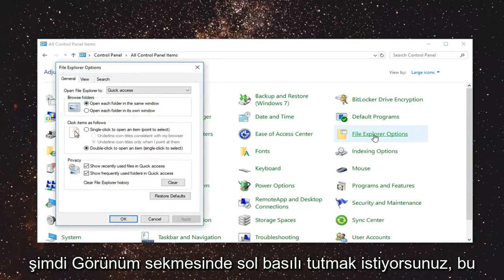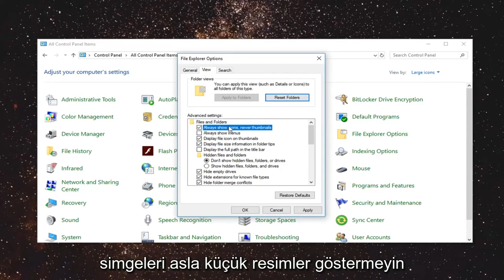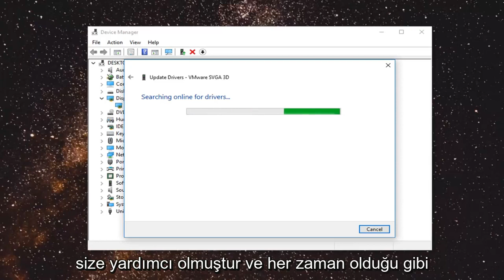Windows Ana Bilgisayar İşlemi Rundll32 çalışmayı durdurdu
Windows Host işlemini düzeltin RunDLL32 çalışmayı durdurdu.

Rundll32, 32 bit Dinamik Bağlantı Kitaplığı (DLL) dosyalarını yüklemek ve çalıştırmaktan sorumlu bir Windows yardımcı programıdır. Bu dosyalar veri ve program kodu içerir ve genellikle aynı anda birden fazla Windows programı tarafından kullanılır. Ofis bilgisayarlarınızdan birinde Rundll32'nin çalışmayı durdurduğunu bildiren bir mesaj görüntülenirse, kesin nedeni belirlemek zor olabilir. Sorun Rundll32 yardımcı programında, bozuk bir DLL dosyasında veya DLL'yi çağıran programlardan birinde olabilir. Diğer durumlarda, suçlu, kendisini geçerli bir Windows işlemi olarak gizlemek için Rundll32 yardımcı programıyla aynı dosya adını kullanan bir kötü amaçlı yazılım parçası olabilir.

Rundll32.exe, DLL'leri çalıştıran ve kütüphanelerini uygulamalar tarafından daha verimli kullanılabilecek şekilde belleğe yerleştiren bir işlemdir. Bu program bilgisayarınızın kararlı ve güvenli çalışması için önemlidir ve sonlandırılmamalıdır. Belirli rundll.exe dosyasının System32 klasöründe bulunduğunu kontrol edin ve emin olun. Eğer öyleyse, meşru Microsoft sürecidir; yoksa virüs olabilir.